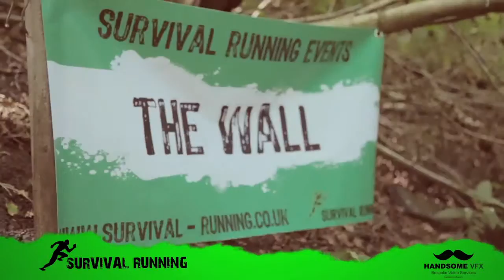SurvivalRunning The Forest Gatherer No 73